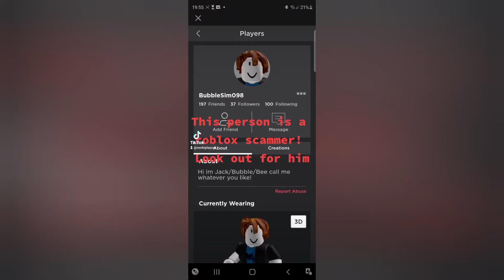Exposing a scammer